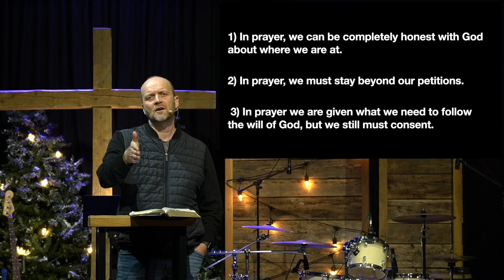Jesus Prays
Luke 22:39-46